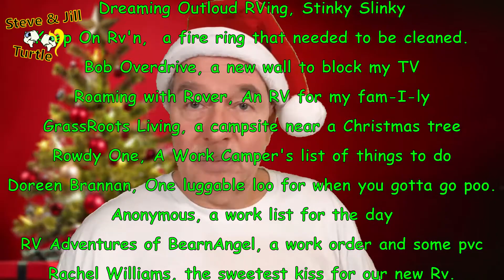The 2nd Day of Christmas, A Workamper's Story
🧡We are writing the lyrics to the 1st camping, camper, workamper version of the 12 days of Christmas.  AND, I’m looking for your comments and your suggestions for the
1st day of Christmas, my true love gave to me…

And I want you to tell me what that is.  Gave me WHAT?  Keep it camping, camper or workamper related.

For example:  On the 2nd day of Christmas, my true love gave to me…an RV in a campground.  On the 2nd day of Christmas my true love gave to me…Steve & Jill Turtle and an RV in a campground.
The daily videos will end on 12-20 and I will go live 12-23 and sing the 12 days of Christmas, using your suggestions.  Obviously, I can’t use all comments.  So, I will pick those that fit best in the song.  It’s going to be fun.
 If your comments are used in the song, you will be entered in a giveaway.  If your name is selected during the giveaway on 12/23, you get something special from Santa…

If you do not want me to use your name in my stories, just let me know.  You can play along, and I’ll use anonymous.

I will post the words to the song prior to the 12/23 LIVE video, SO, you can sing along.

Don’t FORGET!  The next video is 12/11, TOMORROW, @ 7pm, eastern standard time, for everyone that is in some other time zone.

🐢 So You Want to be a Workamper, the book by John and Kathy Huggins

🐢 All donations are very appreciated and invested into the channel to support its growth.

We are in Ronks, Pennsylvania workamping at Mill Bridge Village Camp Resort.

Diamond $47.00/yr.